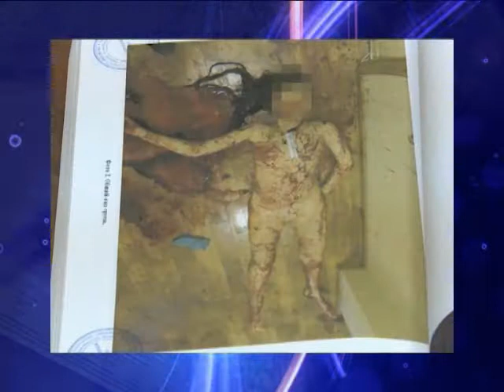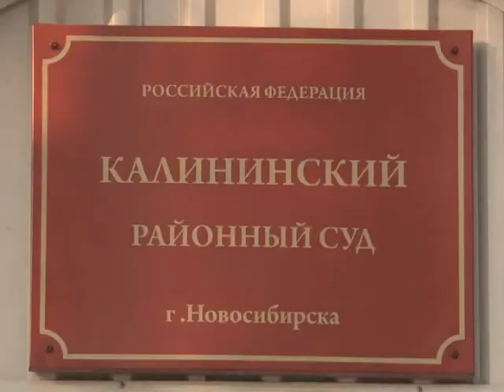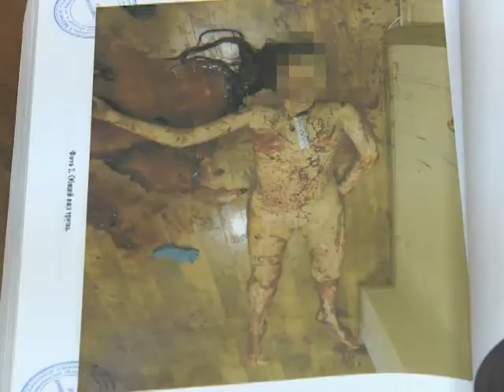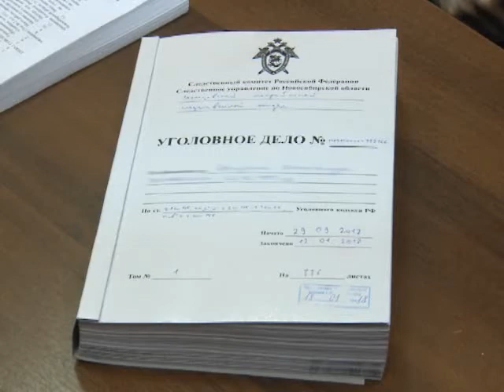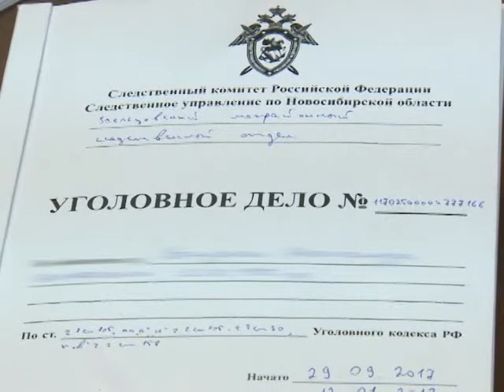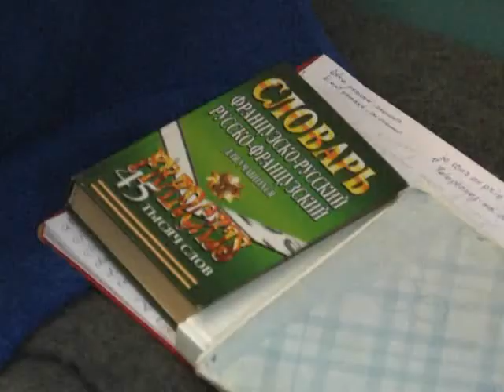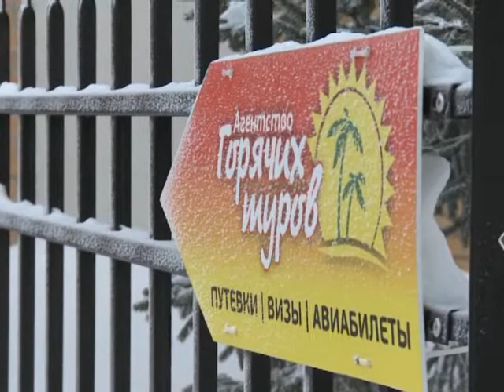Программа Без опасности // Эфир 27.01.18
У новосибирца, психически больного человека, похоже, пытаются отнять единственное жилье. И суд первой инстанции встал не на сторону собственника квартиры. О странностях сделки с недвижимостью.
Если судить по уголовной хронике, в Новосибирске занятие проституцией – совсем не безопасное дело. Больше 20 лет лишения свободы грозит мужчине за убийство девушки и покушение на убийство другой молодой студенток.
В Новосибирске впервые в истории пройдет Первенство России по самбо среди девушек. Региональная федерация этого вида борьбы организовала спортивные сборы, на которые, опять же, впервые пригласила команды наших потенциальных соперников по ковру. Чего ждать от нашей сборной на турнире такого высокого уровня.